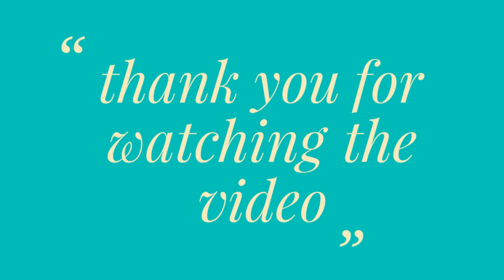How TO paint cosmos flowers painting/easy flower painting in acrylic color/part-2